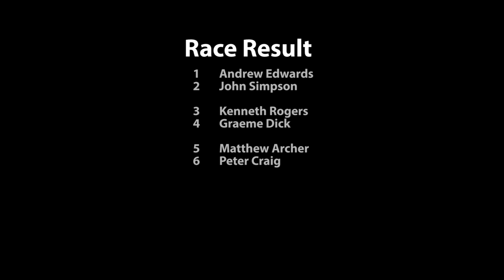BRCA GT12 Scottish Regionals 2018 Rd 4 GT12 A Final Leg 3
Round 3 of the 2018 BRCA GT12 Scottish Regionals championship was hosted by Lothian Radio Control Car Club on 14/04/2018. Finals were over three legs with two to count. For race results and more information about the championship visit